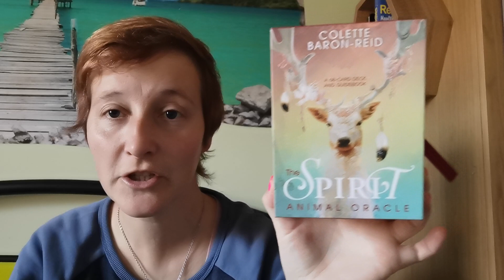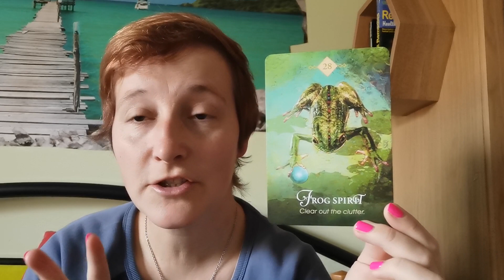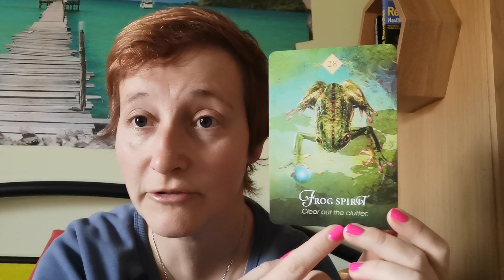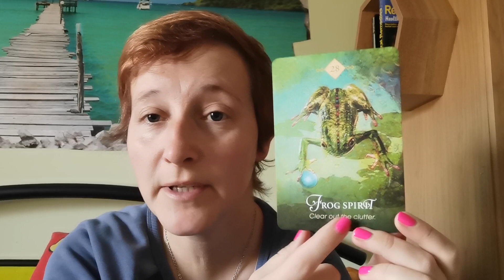Channeled message from the Spirit Animal Oracle by CBR - Dec 7th 2023